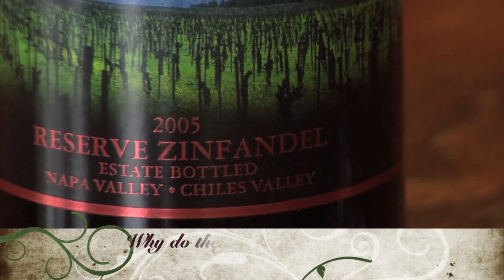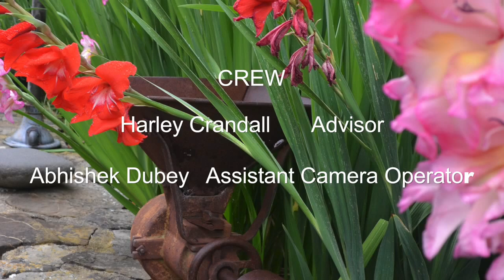Rust Ridge Ranch Winery and B&B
Great wine, great food, great company (two legged, four legged and winged), great music -  the call of the towhee, humming bees,  neighing thoroughbreds, and wind-strummed leaves chattering and whispering - and acres of wide open space. This is Rust Ridge. A destination off the beaten track for the adventurous, for star-gazers, hikers, bikers, horse-lovers, nature-lovers, lovers, foodies and families.

Rust Ridge is a refuge from the  rat race, or as one guest has described it "a getaway from the getaway." Getting to this haven on the back roads of Napa is a heavenly road trip. Rust Ridge is a restorative getaway, a great place for private events, retreats, meetings, workshops, weddings, private parties and the ideal place for a digital detox.

About the wine...it's divine nectar. Rust Ridge's selection of award-winning wines are hand-crafted from organic dry-farmed grapes and have exquisite aromas, formidable backbone and unforgettable character - just like the place itself.

Susan Meyer (Wine Maker) and Jim Fresquez (Horse Whisperer and Ranch Manager) are the warm, generous and extremely hard-working owner-hosts of this beautiful, healing valley.

Heartfelt thanks to Juno Award winner, Jazz Composer/Arranger and critically acclaimed saxophonist Richard Underhill for permission to use Dreamy Afternoon, the perfect soundtrack for this "paradise of a place". To learn more about Richard and his music please